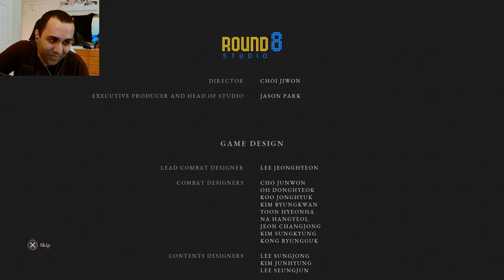I Finally Finished Lies Of P, The Pinocchio Dark Souls Game and I Loved Every Second of It!!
Yes I love pain how can you tell? lol jk aside Lies Of P was a joy and I'm honestly thinking of making a video essay if I have the time.

【ポケモンSVアレンジ】オーリム/フトゥー戦 Pokémon Scarlet & Violet SADA/TURO Battle Theme Arrangement

0:00 Getting To The First Boss And Beyond
2:49 Exploring The City (And Dying)
4:54 The Factory Level Cooked Me
9:18 Dealing With Zombies And Human Enemies
14:26 The Puppets Do Get Quirky At Night
17:14 Back To Zombies
21:45 The Final String Of Bosses
32:02 The End, Also Wizard Of Oz Dark Souls?